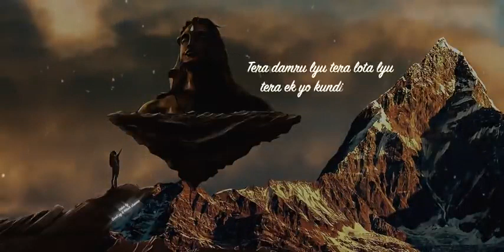🔱Tu Bhola 🕉Parvat Ka 🙏Female Version 💕WhatsApp Status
status newstatusTu Bhola Parvat Ka Female Version WhatsApp Status,
Tu Bhola Parbat Ka Female Version Status
Main Bhola Parbat Ka Song Female Version
me bhola Parbat Ka Song Status
Main Bhola Parvat Ka
Re Tu Rani Mehlan Ki
Teri Meri Paar Pade Na
Beshak Likhi Pehlan Ki
Kise Raja Te Biyah Karwale
Meri Gel Mein Reh Pachtavegi
Teri Kaaya Padjya Kaali Re
Tanne Yaad Mahal Ki Aavegi
Mera Kambal Tak Ka Beyont Nahi
Jadde Mein Thhar Thar Kambbegi
Main Aankh Teesri Aala Su
Mere Chho Ne Kyukar Sambhegi
Hatth Chhod De Ne Gori
Meri Rehn Ne Gelya Ki
Main Zindagi Na De Sakta
Tanne Raaje Chaila Ki
Tere Haath Mein Chhale Pad Jaange
Jad Bhang Meri Tu Ghotegi
Mere Pyar Ke Ras Mein Khoke Tu
Sab Hasde Hasde Ottegi
Mere Bhaag Mein Likha
Kaalkoot Ka Zeher Padega Peena Re
Tu Dekh Dekh Ke Rovegi
Yo Jeena Bhi Ke Jeena Re
Parivaar Nahi Mera
Yaari Bhoot Aur Bella Ki
Kyun Chhod Ke Aawe Sukh Chhori
Tu Raani Maina Ki
Gal Naag Rahve Nirbhaag Rahwwe
Mere Chautarfe Ke Aag Rahwe
Mera Guru Angira Rishi Hoya
Albelle Tandav Raag Rahve
Ek Damru Sai Ek Lota Se
Aur Ek Yo Kundi Sota Se
Tu Preet Lagve Kade Bata
Mera Bhaag Kasuta Khota Se
Main Samjh Sku Saari
Peeda Tere Naina Ki
Kyu Bhagi Bane Iss Jeevan Mein
Tu Kali Raina Ki
Written by: Kaka
main bhola parbat ka tu rani mahila ki,
main bhola parbat ka tu rani mahila ki status,
main bhola parbat ka tu rani mahila ki ringtone,
main bhola parbat ka tu rani mahila ki lyrics,
main bhola parbat ka tu rani mahila ki whatsapp
status,
main bhola parbat ka tu rani mahila ki song,
main bhola parbat ka tu rani mahila ka bhajan,
main bhola parbat ka tu rani mahila ki dj,
main bhola parbat ka tu rani mahila ki dj remix,
main bhola parbat ka tu rani mahila ki dj song,
main bhola parbat ka tu rani mahila ki dj remix song,
main bhola parbat ka tu rani mahila ki full song,
main bhola parbat ka tu rani mahila ki gana,
main bhola parbat ka tu rani mehla ki mp3 song
download,
main bhola parbat ka tu rani mahila ki new song,
main bhola parbat ka tu rani mahila ki original song,
download,
download,
main bhola parvat ki tu rani mahila ki song,
main bhola parbat ka tu rani mahila ki tone,
main bhola parbat ka tu rani mahila ki video song